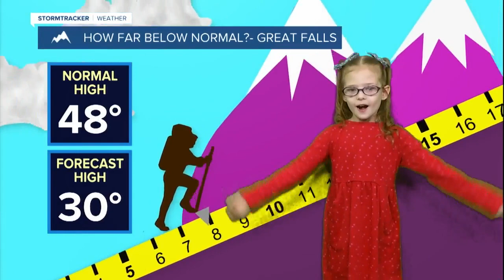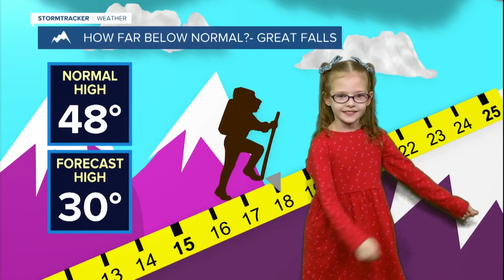Weather Rookie: Tennyson (March 19, 2023)